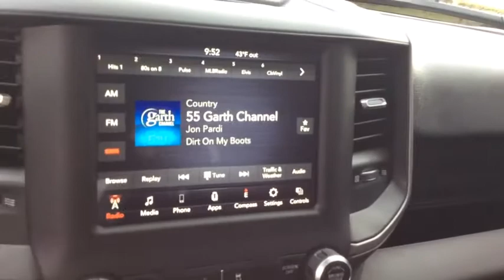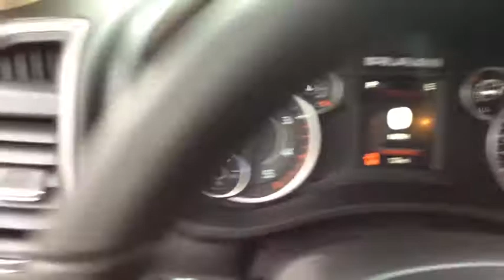2020 Ram 3500 Spokane, Spokane Valley, Post Falls, Deer Park, Airway Heights, WA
New 2020 Ram 3500 available in Spokane, Washington at Dishman Dodge Ram Chrysler Jeep. Servicing the Spokane Valley, Post Falls, Deer Park, Airway Heights, WA area.

3.73 Axle Ratio|GVWR: 11,400 lbs|50 State Emissions|Manual Transfer Case|Part-Time Four-Wheel Drive|730CCA Maintenance-Free Battery w/Run Down Protection|180 Amp Alternator|Electronically controlled throttle|Tip start|Trailer Wiring Harness|4440# Maximum Payload|HD Shock Absorbers|Front Anti-Roll Bar|Hydraulic Power-Assist Steering|32 Gal. Fuel Tank|Single Stainless Steel Exhaust|Auto Locking Hubs|Multi-Link Front Suspension w/Coil Springs|Leaf Rear Suspension w/Leaf Springs|4-Wheel Disc Brakes w/4-Wheel ABS, Front And Rear Vented Discs, Brake Assist and Hill Hold Control|Mechanical Limited Slip Differential|Regular Box Style|Steel Spare Wheel|Clearcoat Paint|Black Rear Step Bumper|Black Front Bumper w/2 Tow Hooks|Front bumper sight shields|Black Side Windows Trim and Black Front Windshield Trim|Black Door Handles|Manual Extendable Trailer Style Mirrors|Fixed Rear Window|Deep Tinted Glass|Galvanized Steel/Aluminum Panels|Black grille|Front license plate bracket|Tailgate Rear Cargo Access|Fully Automatic Aero-Composite Halogen Daytime Running Headlamps w/Delay-Off|Cargo Lamp w/High Mount Stop Light|Perimeter/Approach Lights|Radio w/Seek-Scan, Clock, Aux Audio Input Jack, Voice Activation, Radio Data System and External Memory Control|Streaming Audio|Integrated Roof Antenna|6 Speakers|GPS Antenna Input|Active Noise Control System|USB Host Flip|1 LCD Monitor In The Front|Driver Seat|Manual Adjust 4-Way Driver Seat|Passenger Seat|Manual Adjust 4-Way Front Passenger Seat|Front Facing Vinyl Rear Seat|Manual tilt steering column|Gauges -inc: Speedometer, Odometer, Voltmeter, Oil Pressure, Engine Coolant Temp, Tachometer, Oil Temperature, Transmission Fluid Temp, Engine Hour Meter and Trip Odometer|rear folding seat|Compass|Proximity Key For Push Button Start Only|Cruise Control w/Steering Wheel Controls|Manual Air Conditioning|HVAC -inc: Underseat Ducts and Console Ducts|Glove Box|Interior Trim -inc: Metal-Look Instrument Panel Insert and Chrome/Metal-Look Interior Accents|Full Cloth Headliner|Urethane Gear Shift Knob|Day-Night Rearview Mirror|Passenger Visor Vanity Mirror|2 12V DC Power Outlets|Partial Floor Console w/Storage and 2 12V DC Power Outlets|Front Map Lights|Fade-To-Off Interior Lighting|Full Vinyl/Rubber Floor Covering|Pickup Cargo Box Lights|Instrument Panel Bin, Dashboard Storage, Driver / Passenger And Rear Door Bins and 2nd Row Underseat Storage|Delayed Accessory Power|Systems Monitor|Outside Temp Gauge|Analog Display|Seats w/Vinyl Back Material|Armrests w/Storage|Front Armrest w/Cupholders|4 way front headrests|2 Way Rear Headrest Seat|Sentry Key Engine Immobilizer|Side Impact Beams|Dual Stage Driver And Passenger Seat-Mounted Side Airbags|Dual Stage Driver And Passenger Front Airbags|Airbag Occupancy Sensor|Curtain 1st And 2nd Row Airbags|Rear child safety locks|Outboard Front Lap And Shoulder Safety Belts -inc: Rear Center 3 Point, Height Adjusters and Pretensioners